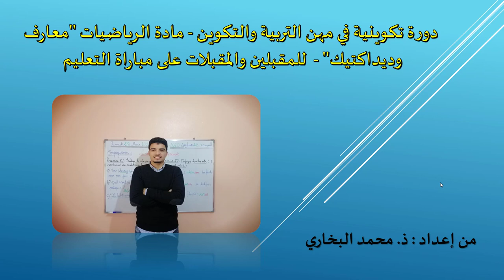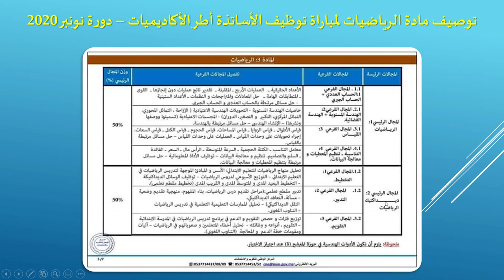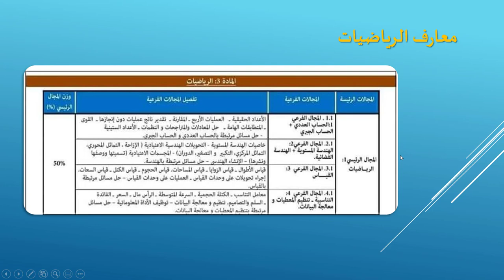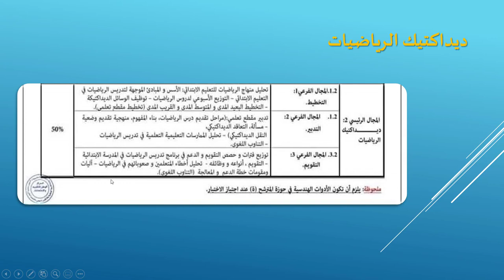دورة تكوينية - مادة الرياضيات "معارف وديداكتيك" - للمقبلين والمقبلات على مباراة التعليم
من إعداد : ذ. محمد البخاري